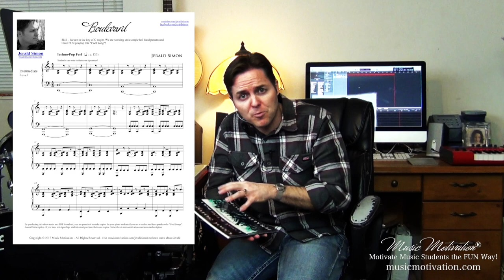Do this to motivate piano students by Jerald Simon